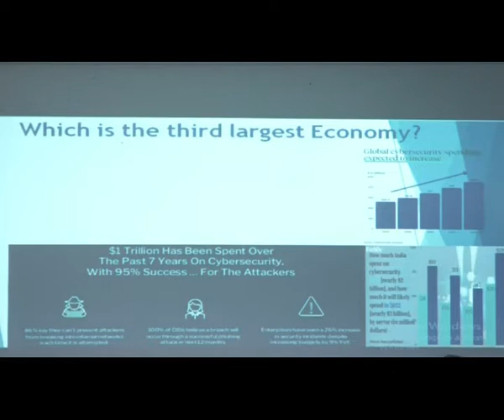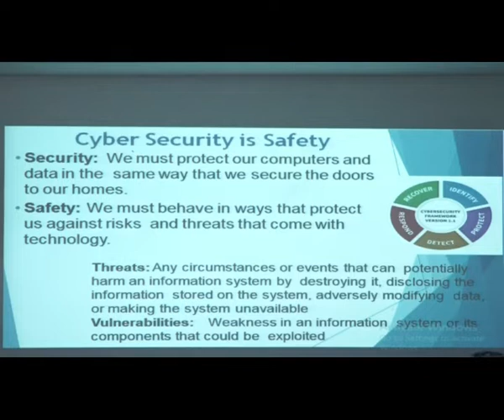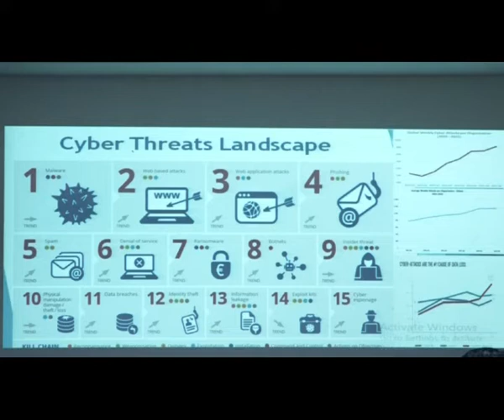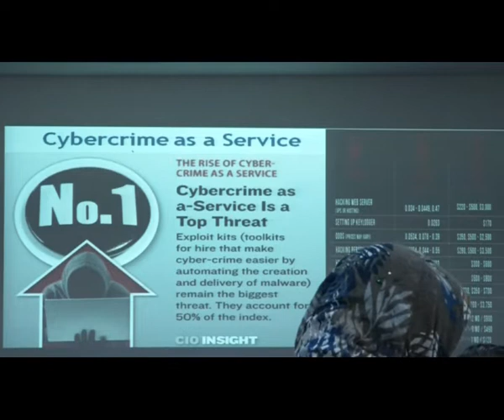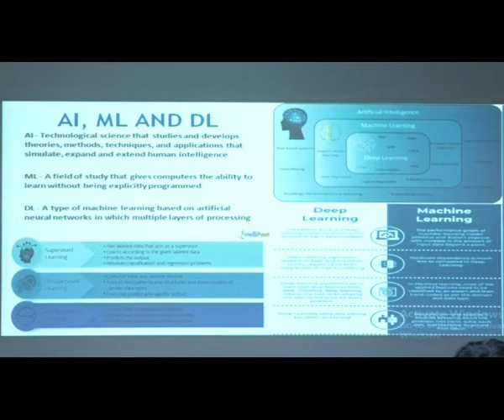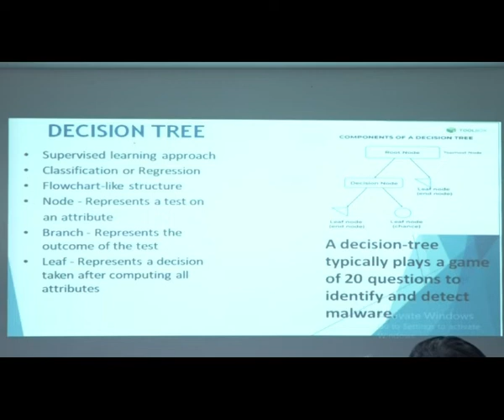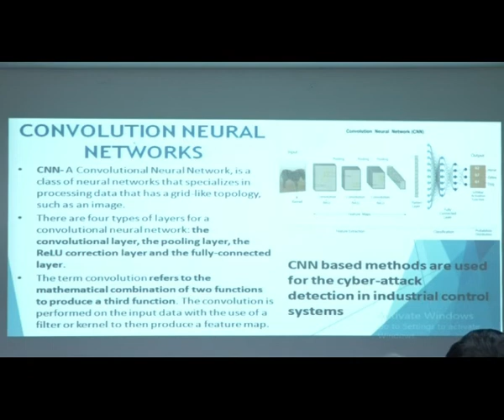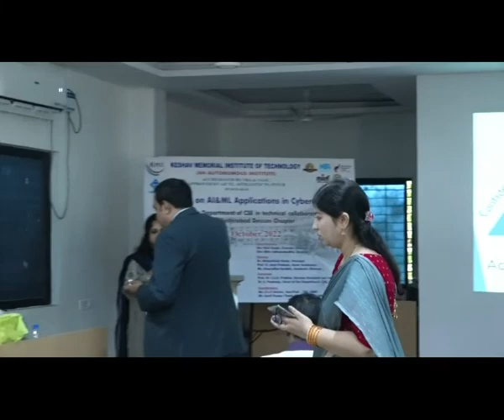Cyber Security ML and DL Methods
Speaker : K Venu Gopal Rao